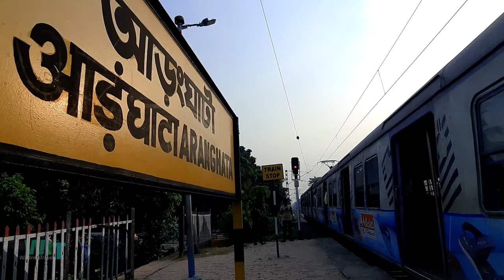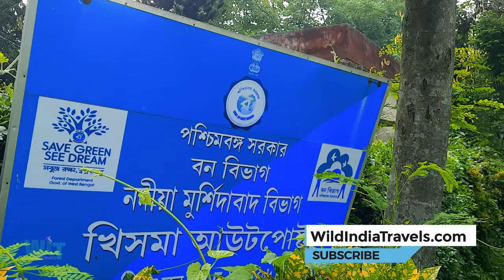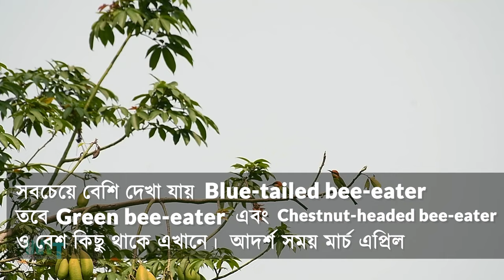পাখি দেখতে নদীয়ার খিসমায় | Khisma Birdwatching | Birds of Khisma Forest, Nadia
Hi,